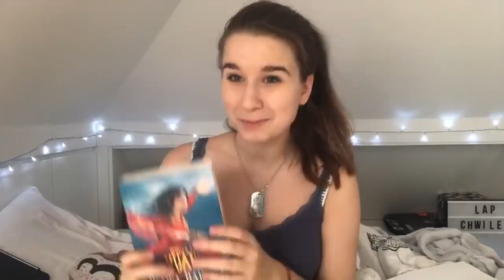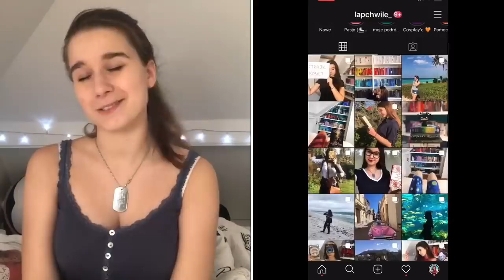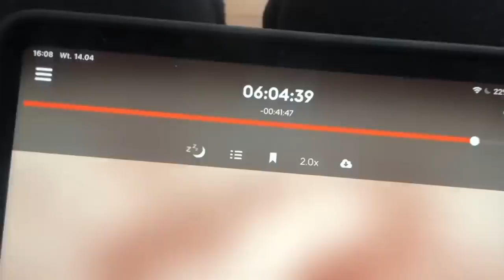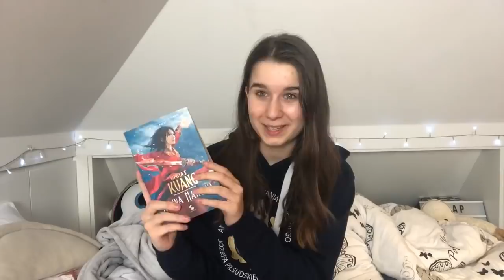Bookish & reading vlog w dresach z WIEDŹMINEM I WOJNĄ MAKOWĄ|| ŁapChwile